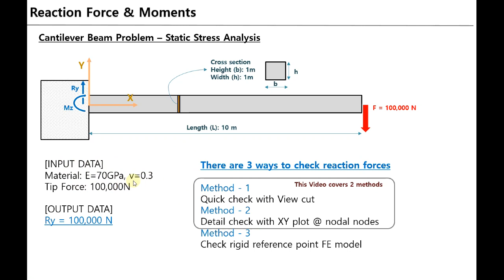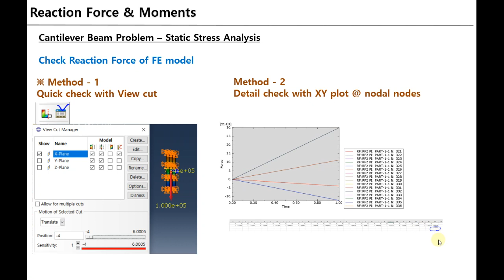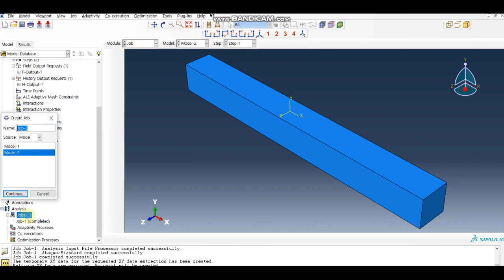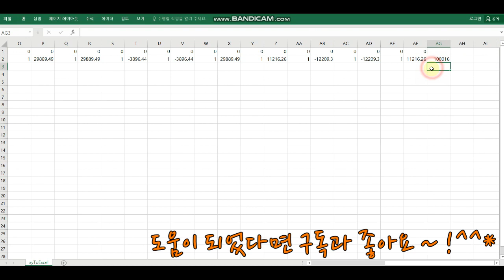Abaqus 구조해석 - 응력 해석의 반력 구하기 (static stress analysis & reaction force)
일반적으로 FEA 모델을 잘 구성하였는지 검사하는 가장 간단한 방법중 하나가,
reaction force (정역학 계산을 통해 analytical 해를 구할수 있으므로)를 체크해보는 것이다.
본 영상에서는 외팔보(Cantilever beam) 구조물에 대한 일반적인 정적 응력 해석 (static stress analysis)을 적용하여, 반력(reaction, resultant) 문제를 어떻게 모델링하고 해를 구하는지 간단하게 설명하였다. 아래 3가지 방법중 (1)과 (2) 두가지 방법에 대한 설명이다.

(1) View cut option
(2) XY plot of nodal forces
(3) Reaction force of rigid reference point